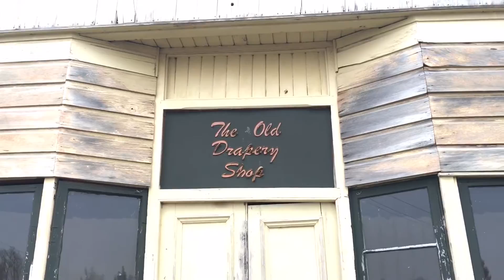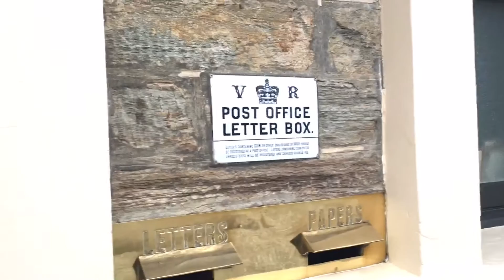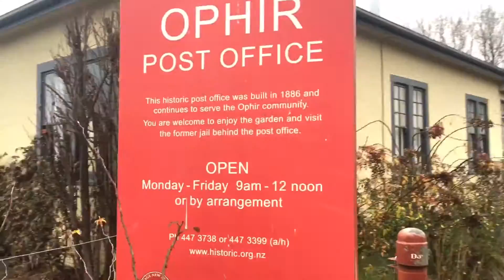OPHIR II ISLA SUR NuevaZelanda II pueblo atrapado en el Tiempo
Cuando busques un lugar donde ir cerca de Queenstown, Nueva Zelanda; OPHIR es una buena opción para pasar el día. Un pueblito con 50 habitantes que te lleva a través de paisajes surreales hasta el.

Necesitas tu propio transporte y el tiempo aproximado para llegar desde Queenstown es de 2 horas.